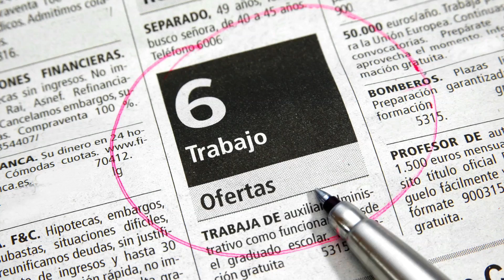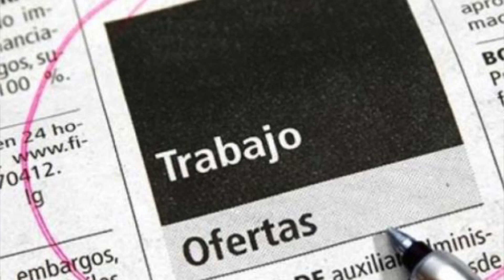TASA DE DESEMPLEO ALCANZA 4.5% | 04 MAYO 2018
LA BÚSQUEDA DE INVERSIONES EN EL EXTRANJERO INCREMENTÓ EL NÚMERO DE BUSCADORES DE EMPLEO EN EL ESTADO DE DURANGO CONSIDERA EL SECRETARIO DEL TRABAJO QUIEN RECONOCE QUE LA TASA DE DESEMPLEO, HA ALCANZADO UN 4.5%